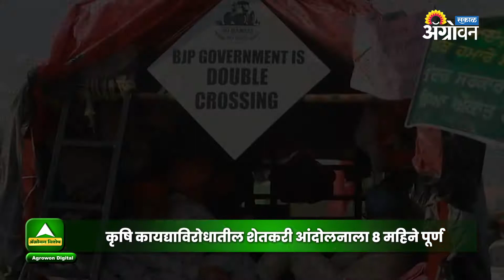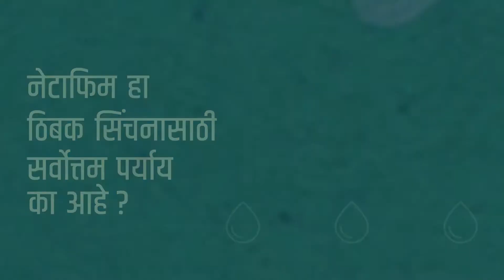शेतकरी आंदोलन । एकही शेतकरी मृत्यूची नोंद नाही - नरेंद्रसिंह तोमर || ॲग्रोवन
दिल्लीत सुरू असलेल्या शेतकऱ्यांचा आंदोलनाला आता आठ महिने पूर्ण झालेत... केंद्र सरकारने केलेल्या कृषी कायद्यांविरोधात दिल्लीच्या विविध सीमांवर शेतकरी आंदोलन करतायत. ऊन, वारा, पावसाची तमा न बाळगता शेतकरी डटून उभायं... या आंदोलनादरम्यान ४०० हू अधिक शेतकऱ्यांचा मृ्त्यू झाल्याचा दावा संयुक्त किसान मोर्चानं केलायं... मात्र, शेतकरी आंदोलनादरम्यान किती शेतकऱ्यांचा मृत्यू झाला. याची नोंदच सरकारकडे नसल्याची माहिती केंद्रीय कृषिमंत्री नरेंद्र सिंह तोमर यांनी शुक्रवारी संसदेत दिली.
आमच्याशी जोडून राहण्यासाठी भेट द्या